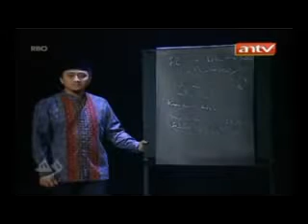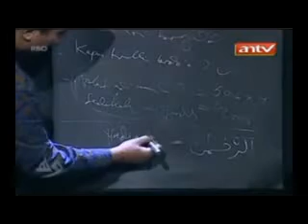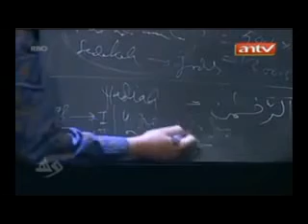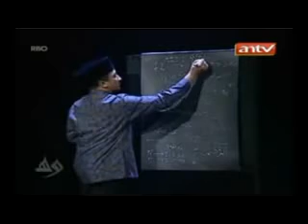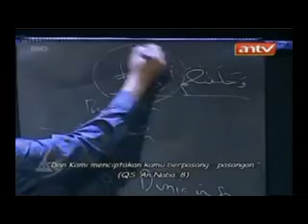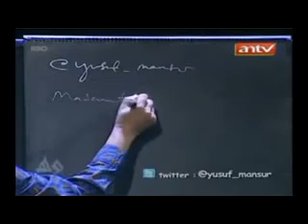Kultum : Keajaiban Surah An Naba ayat 8